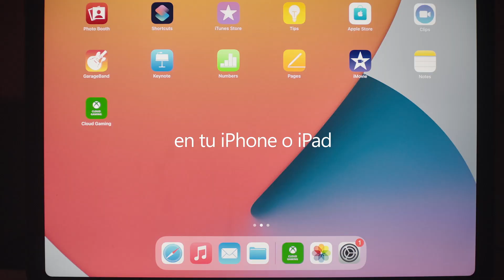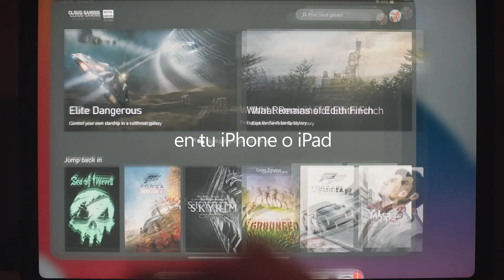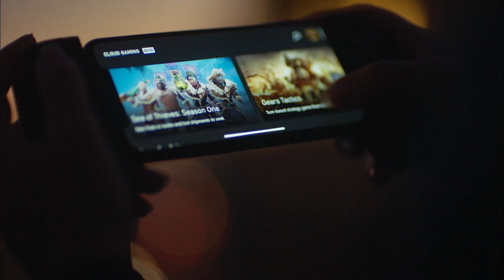Juega a más de 100 títulos en tu PC, iPhone y iPad con Xbox Cloud Gaming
Juega a más de 100 juegos de alta calidad para consola, como Sea of Thieves y Destiny 2, en PC Windows 10 y teléfonos y tabletas Android y iOS con Xbox Game Pass Ultimate.

Se aplican términos y exclusiones. Xbox Cloud Gaming (Beta): se aplican límites de streaming. Requiere un mando compatible (se vende por separado) y un dispositivo compatible; consulta los requisitos del sistema. El catálogo de juegos varía con el tiempo y según la región y dispositivo. Consulta para más información.